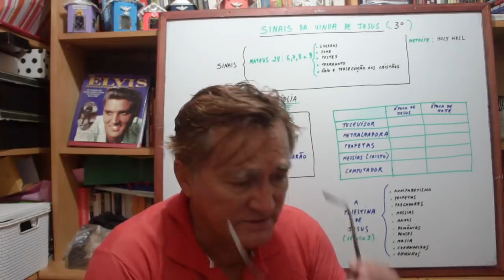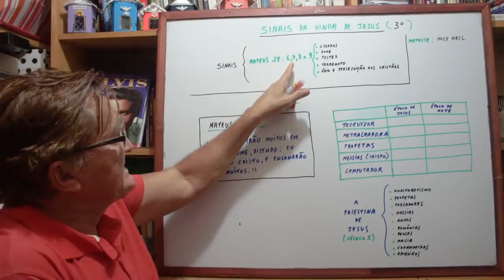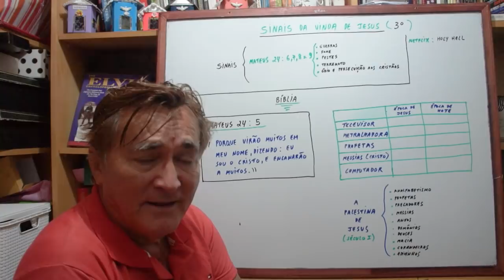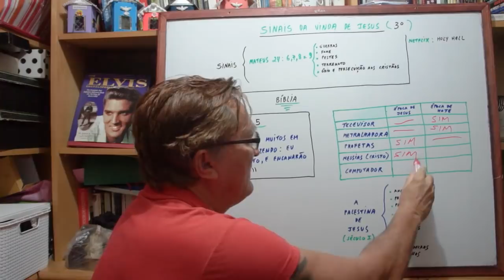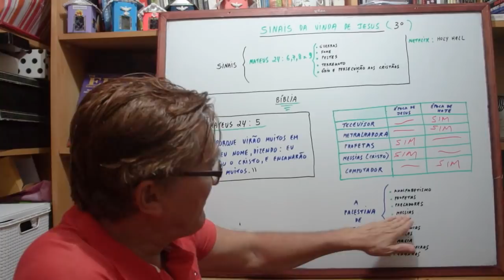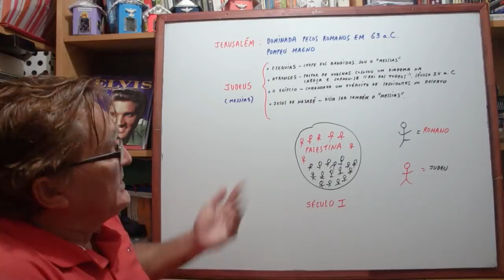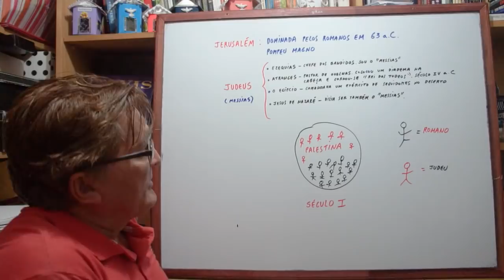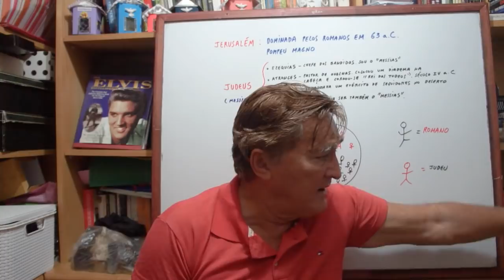SINAIS DA VINDA DE JESUS (3º)